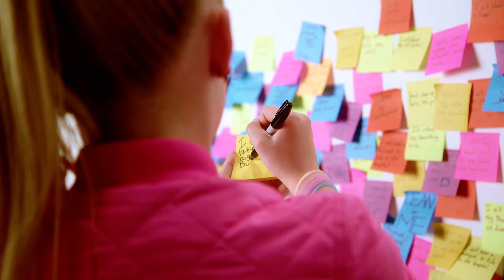JoJo Siwa Talks JoJo’s Juice & Non-Stop Hard Work 🍅 | JoJo Siwa: My World | Nick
JoJo Siwa talks about how she started her journey to success, what JoJo’s Juice is all about, and how perseverance plays a huge role in her life.  🎀